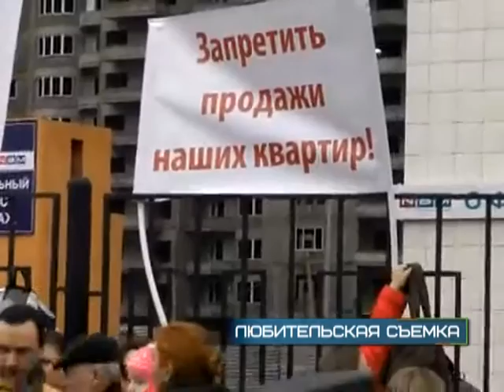В администрации прошёл первый в этом году совет депутатов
На повестке дня было 10 вопросов, особое внимание уделили двум. Так, народные избранники присвоили звание почетного гражданина Одинцовского района Гильде Ботт, а два долгостроя на территории нашего муниципалитета признали проблемными объектами.